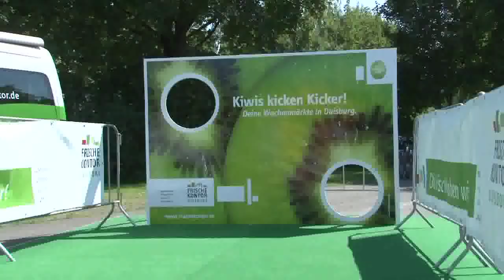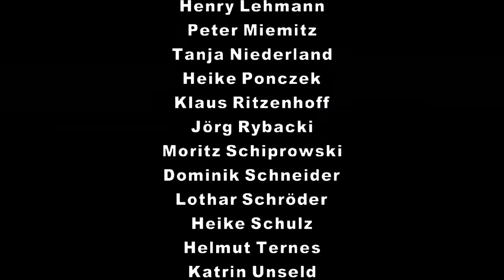Familiensportfest am 23.8.09 im SPortpark Duisburg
Mit dem ersten Familiensportfest im Sportpark Duisburg am Sonntag, 23. August 2009, möchte die Stadt das Augenmerk einer breiten Öffentlichkeit auf die in jüngster Zeit deutlich aufgewertete Erlebniswelt rund um die Regattabahn lenken.